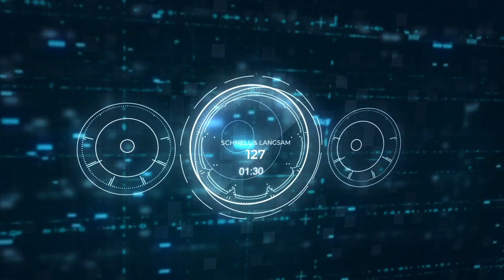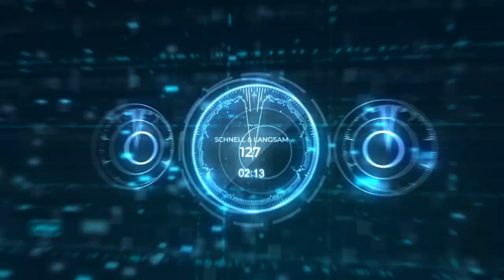Track 127 (Aktivist ― 123 BPM) ― @Schnell_und_Langsam ― ℗ 2022 SCHNELL & LANGSAM